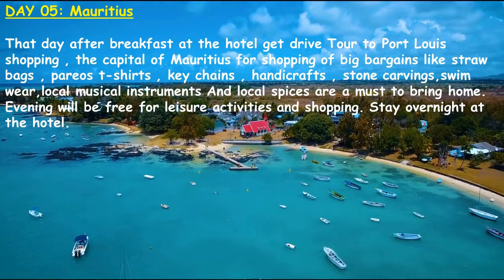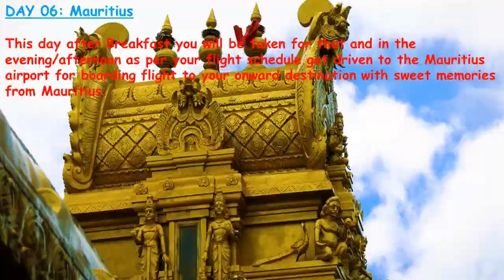Virtual Details Travel Itinerary Mauritius 6 Days Trip Short Video Clip vacation package Virtual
Mauritius Tourist Palace Mauritius Tourist Spot  Mauritius Famous Palace Tourist Best time to visit Mauritius What is weather in Mauritius winter Summer

Travel to Mauritius  Mauritius pilgrimage tour
Virtual tour itinerary Mauritius Kaha Hui Thi Need Details Itinerary
Same Day Visit Mauritius

Mauritius Short video Clip, Mauritius Small video clip Short clip  Mauritius Short video,  Mauritius Small video clip  Mauritius Short clip  Mauritius Virtual Tour Trip

Virtual Travel Itinerary North India
Mauritius tour packages, Mauritius holiday packages, holidays in Mauritius Mauritius vacation package, Book online Mauritius package Mauritius travel Mauritius holidays  Mauritius packages, Mauritius tour Mauritius tours Click now to get exclusive deals on Mauritius holiday packag

DAY 01: Mauritius
Arrive at the international airport Mauritius. Our company representative will assist you in getting transferred to your pre booked hotel. Check in at the hotel and get fresh. Rest of the day will be at ease and for leisure activities. And overnight stay at the hotel.

DAY 02: Mauritius
That day after breakfast at the hotel get drive Tour to North Island, Pamplemoses garden, Port Louis and Grand Baie. Day free for your own activities. Evening will be free for leisure activities and shopping. Stay overnight at the hotel.

DAY 03:Mauritius
That day after breakfast at the hotel get drive Tour to south Island, 7 Colour chamarel and Curipipe. Evening will be free for leisure activities and shopping. Stay overnight at the hotel.

DAY 04:Mauritius
That day after breakfast at the hotel get drive Tour to ILLE AUX CERFS by speed boat. Watch water falls and enjoy water sports activities in ILLE AUX CERFS. Evening will be free for leisure activities and shopping. Stay overnight at the hotel.

DAY 05:Mauritius
That day after breakfast at the hotel get drive Tour to Port Louis shopping , the capital of Mauritius for shopping of big bargains like straw bags , pareos t-shirts , key chains , handicrafts , stone carvings,swim wear,local musical instruments And local spices are a must to bring home. Evening will be free for leisure activities and shopping. Stay overnight at the hotel.

DAY 06:Mauritius
This day after Breakfast you will be taken for that and in the evening/afternoon as per your flight schedule get driven to the Mauritius airport for boarding flight to your onward destination with sweet memories from Mauritius.

How are you today? Tell us what you want to hear from us.